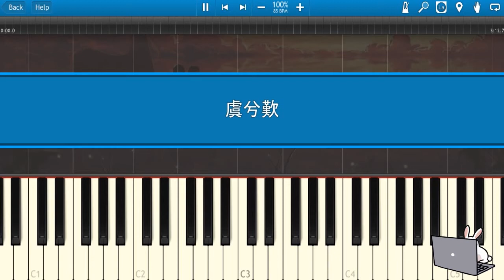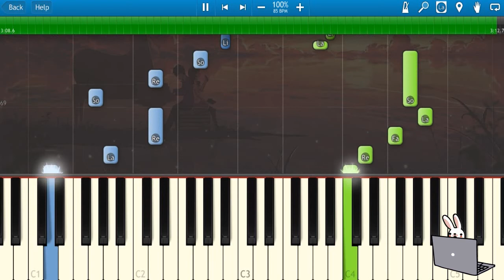🎹 闻人听书 - 虞兮叹 钢琴教学 ❤️♫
《虞兮叹》是闻人听书演唱的一首动人歌曲，深受听众喜爱。歌曲以其悠扬的旋律和深情的歌词，讲述了一个关于爱情与离别的故事，传递了浓厚的情感与思念之情。闻人听书通过独特的声音魅力，将歌曲中的悲伤与美好演绎得淋漓尽致，让人感同身受。歌词中对爱情的深刻表达，使得这首歌在情感上引发共鸣，令人印象深刻。无论是在音乐会还是个人聆听中，《虞兮叹》都能给人带来心灵的触动与感动，是一首值得反复欣赏的佳作。